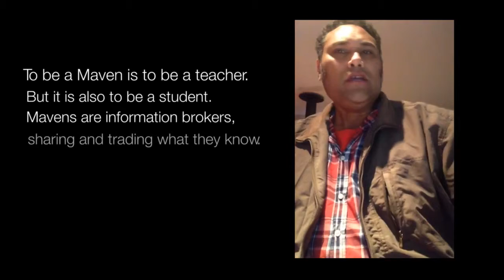MAVEN FUTURES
David Leha aka Radical Son talk about BE's Maven project and sings a song he wrote in the language of his mother, the Gamilaroi language.